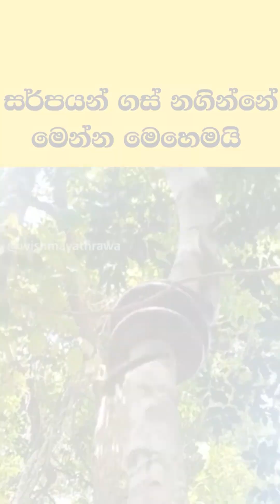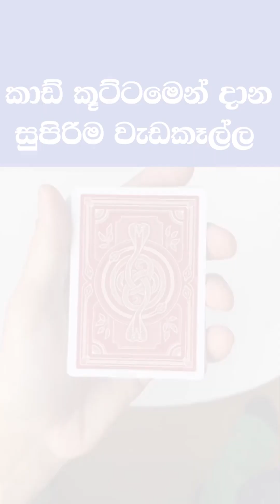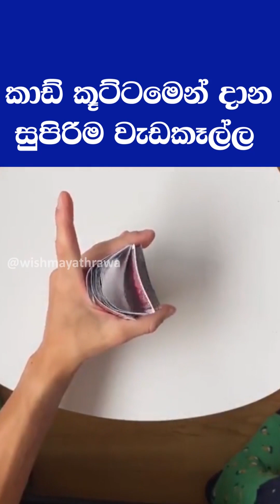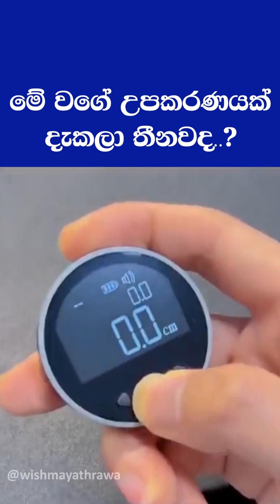ඔබ මේවා දකින්නේ ජීවිතේ මුල්ම වතාවට | Ep:35-විශ්ම යාත්‍රාව හොදම Short එක පෙළට...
Read & Do This
If you or your own video has been included here and you want it removed, before taking legal action, email me at " " and I will be ready to remove it as soon as possible. Thank you.